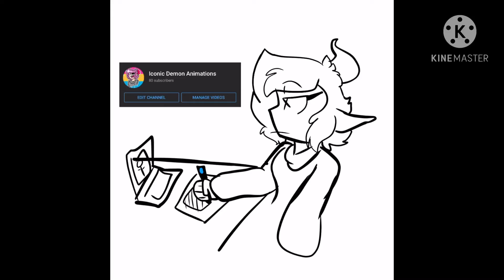100 sub milestone🥳^^